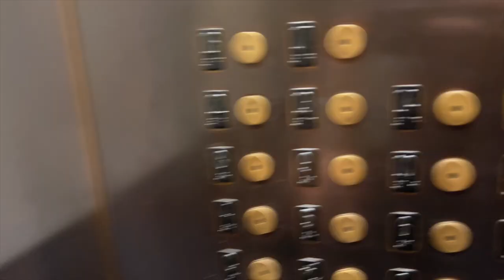What Bengal Cats Do When Their Owner is Away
I partnered with Eufy to check on my cat while I am at the office. It's pretty cool to see your cats' mischievous behavior while you are out!

💌 OTHER PRODUCTS ON THE VIDEO:
- Our Favorite Treats
- The Tinny Camera
- The Food Puzzles

My mission is to normalize cats as adventure companions and I'll be uploading videos helping people like you and me to do more with our purring friends!

Cat dads and cat ladies have been around for a while. We are here to teach cat parents how to train their cats within a new paradigm. As a cat lover I'm sure you want the best for your cats. Adventuring with your cat, clicker training and feeding your cat high quality food is going to get you there. Having a happy cat that loves you is easy. Start training positive reinforcement and going outdoors with them!